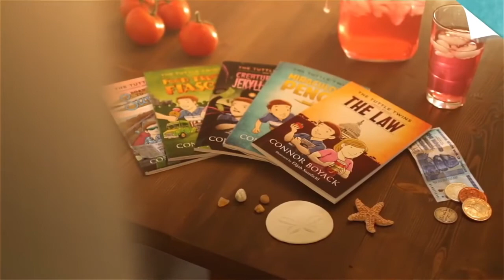Connor Boyack – The Road To Surfdom and The Golden Rule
Please enjoy my recent conversation with Connor Boyack, founder of The Tuttle Twins series. Herein we discussed Libertas Institute, Tuttle Twins and the Miraculous Pencil in public schools, Tuttle Twins and the Road To Surfdom, The Road to Serfdom, eminent domain, Portland anarchist fix potholes, Tuttle Twins April fools joke, absurdity of roads argument, Tuttle Twins and The Golden Rule, A Foreign Policy Of Freedom: Peace, Commerce, And Honest Friendship, Tuttle Twins and the Creature from Jekyll Island, reaching the next Ron Paul and more!

"It is easier to build strong children than to repair broken men." - Frederick Douglass

Book a one to one private Skype session to discuss how you can learn and understand Peaceful Anarchism and Voluntaryism. $60 USD per 1/2 hour to explore and incorporate true freedom into your life now!